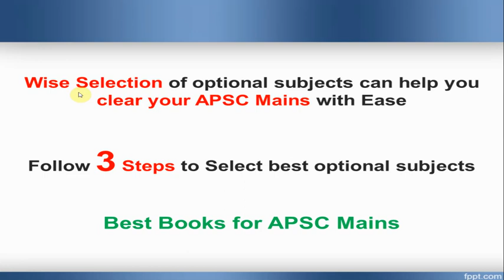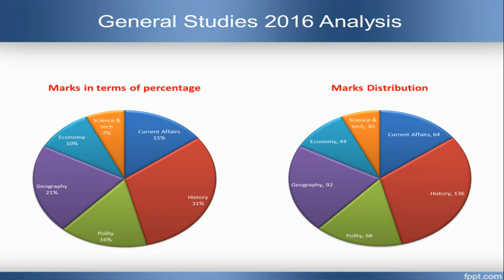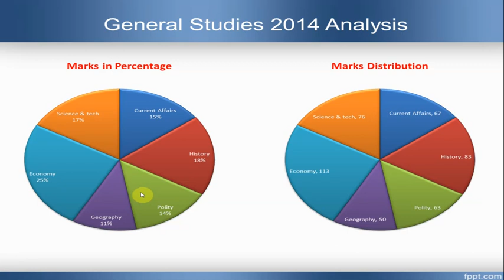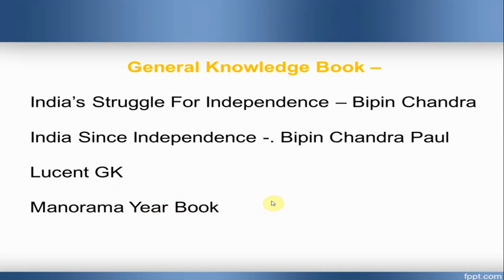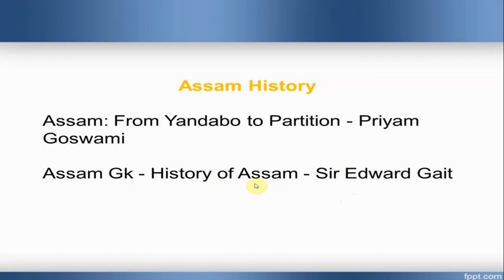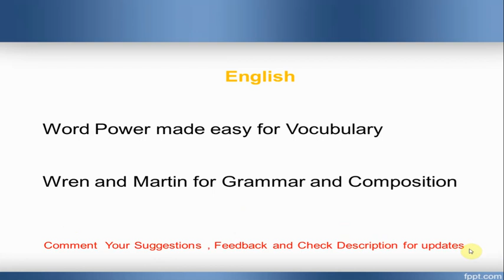APSC Mains preparation 2019 | Best optional subject for APSC Mains | Best Books for APSC Mains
Do not Select your Subject of Graduation | Select the best optional subject For APSC MAINS for you in 3 simple steps
Careful selection of Apsc Mains Optional subject can help you clear APSC Mains Exam with ease | Assam APSC  Mains Exam preparation and tips and tricks  part 2

Apsc mains preparation 2019  Tips and tricks   PART 1

Best Books for APSC Assam Mains Exam preparation

Best GK Book for APSC / UPSC

India Since Independence

India Struggle for independence

Lucent Gk

Manorama year Book

Best Book For APSC/UPSC political science

laxmikant indian polity

Best Book for APSC/ UPSC Indian Economy

Indian economy by sanjeev varma

Indian economy By ramesh Singh

Apsc Gk Question Bank

Assam Gk - History of Assam - Sir Edward Gait

Assam: From Yandabo to Partition - priyam Goswami

Best Book for APSC?UPSC English

Wren and martin

Word power made easy
tri

Also comment if you need video on any particular topic.

For Regular updates  @PremiereCoachingClasses